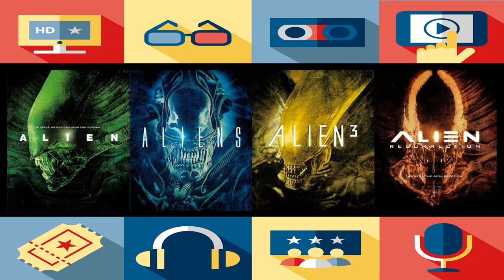Prometheus y Alien: Covenant (Parte uno) - Reseña de las películas | Alta Definición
Yo soy un fan empedernido de la saga Alien y sus precuelas me parecen GENIALES. Déjame que te explique por qué.